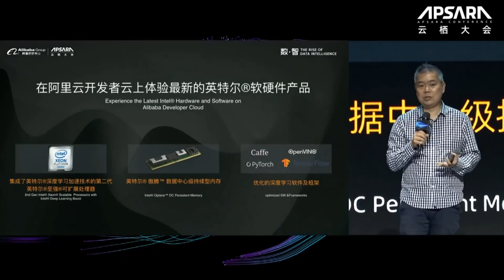SHIFT Alibaba Apsara Conference 2019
The GeekWire Studios team has traveled thousands of miles to Hangzhou, China for the Apsara Conference 2019. Intel and Alibaba have exciting announcements around technology to enhance the Olympics experience, data center results, developer cloud, new IOT edge technology, and more.  We’re looking at a data-centric collaboration from cloud to edge.  Join us as we step inside the worlds of big data, IOT, and Artificial Intelligence.